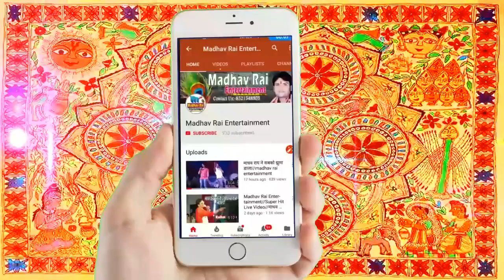मेरा नाम हो रहा है//लाइव रामसेवक ठाकुर//एक बार जरूर देखें//madhav rai entertainment